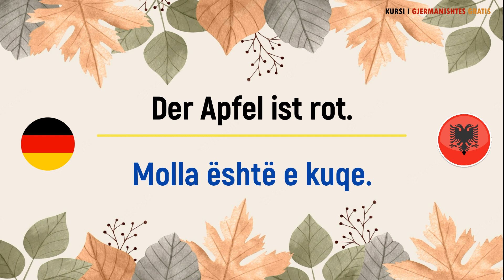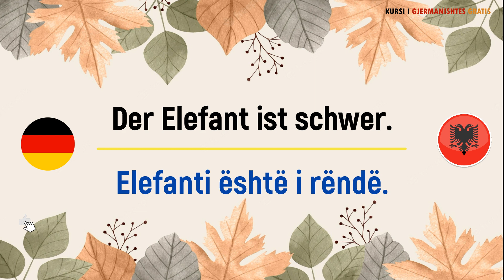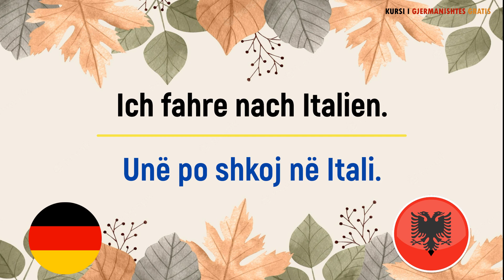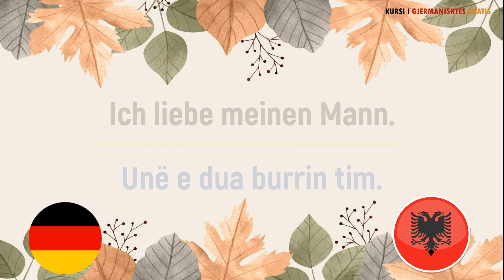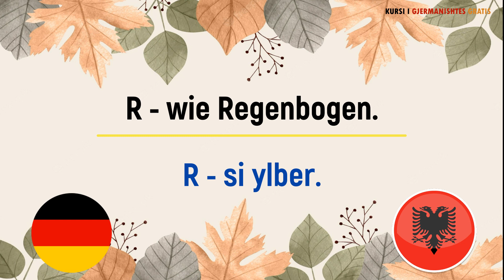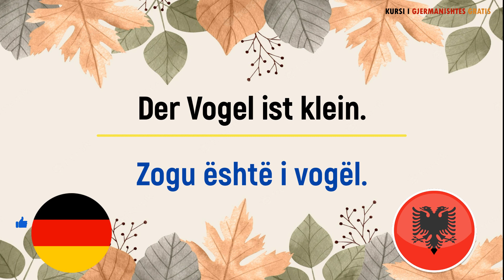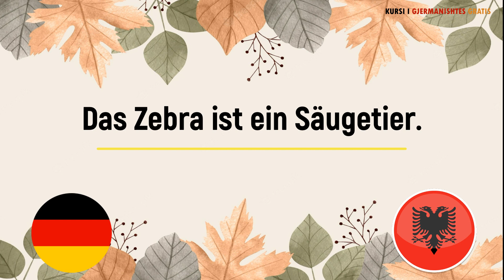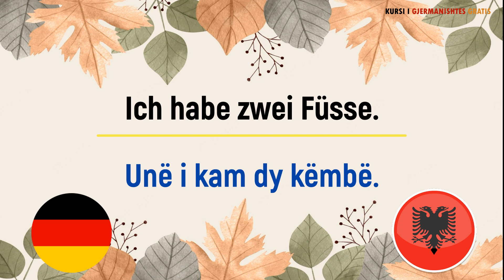ALFABETI I GJERMANISHTES ME SHEMBUJ / DAS DEUTSCHE ALPHABET A1 A2 B1